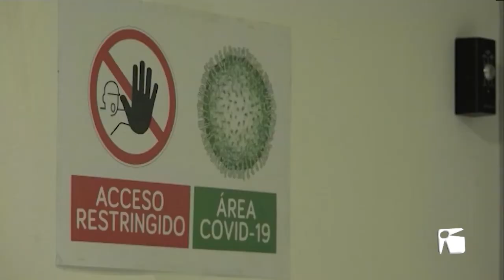12/01/2022 Quasi 6.000 casos actius a les Pitiüses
Un dia més, nou rècord de nous positius a Eivissa, amb un total de 604 casos registrats les darreres 24 hores, i 29 a Formentera. Puja també, encara que lleugerament, el nombre d’hospitalitzats que arriba als 38 en planta, cinc dels quals es troben a l’UCI. Actualment hi ha 5 mil 565 casos actius a Eivissa i 330 a Formentera.